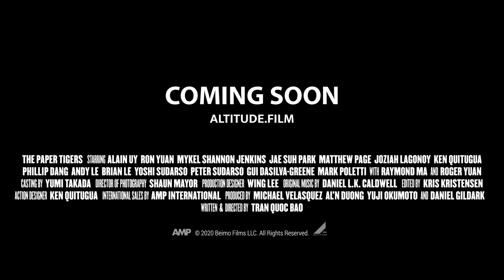THE PAPER TIGERS (2020) | Official Trailer | Altitude Films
As teenagers, kung fu disciples Danny (Alain Uy), Hing (Ron Yuan) and Jim (Mykel Shannon Jenkins) were inseparable. Fast forward 25 years, and each has grown into a washed-up middle-aged man seemingly one kick away from pulling a hamstring — and not at all preoccupied with thoughts of martial arts or childhood best friends. But when their old master is murdered, the trio reunites, soon learning that avenging their sifu will require conquering old grudges (and a dangerous hitman still armed with ample knee cartilage) if they are to honourably defend his legacy.

Pick up your own copy of PAPER TIGERS, now on digital